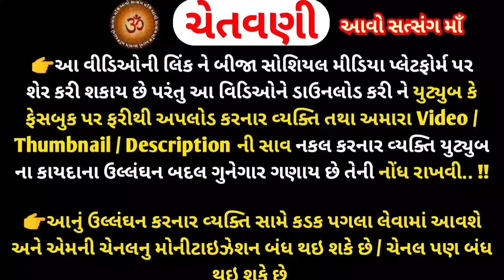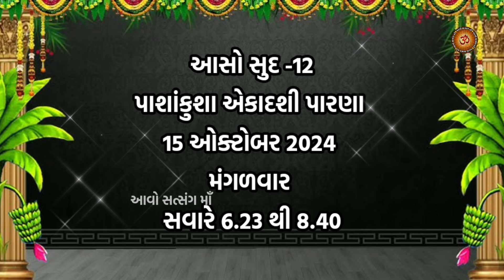પાશાંકુશા એકાદશી ક્યારે છે ? જાણો પૂજા મુહૂર્ત પારણાં મહિમા | Papankusha Ekadashi 2024 Kyare Che?